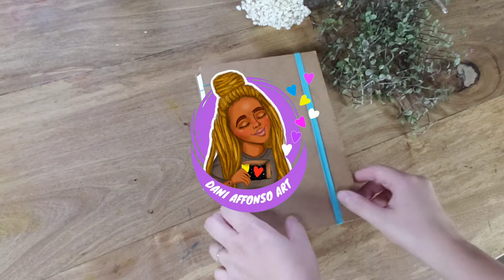Aquarelei um desenho do sketchbook ✦COMO USAR MESA DE LUZ✦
Como transferir desenho usango mesa de luz. Pintura aquarela.

Pintura aquarela, guache, gouache, guache escolar, speedpaint, timelapse, aquarela, watercolor, ilustração, ilustración, ilustration, dibujar, desenhar, pintar

Instagram.com/@DaniAffonsoArt
Facebook.com/daniaffonsoart